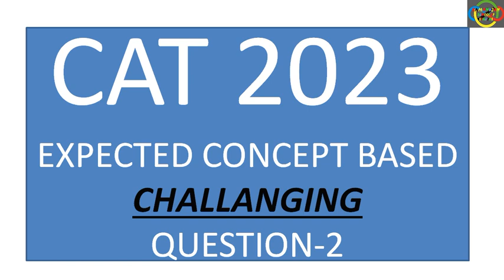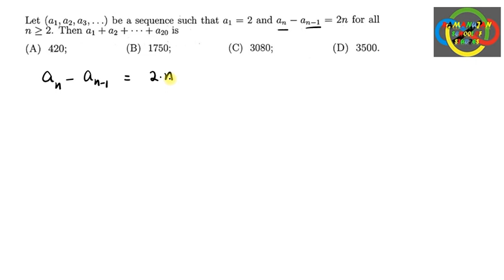Expected challenging question for CAT 2023 || Sequence and Series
Have you solve Sequence and Series concept based question.
Check your level.
First Try to solve yourself then proceed to watch.